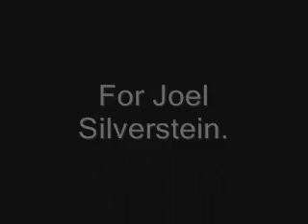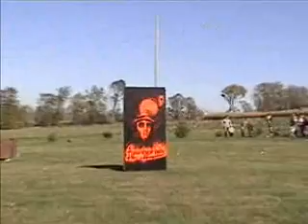Brook's Farm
I guess I'm out of it for lack of sleep -- the video is probably described as Puck's Farm when you watch it, when actually this is at Brook's Farm, Mount Albert.  Really more interesting for the people that were there.  Apologies for the lack of pumpkin tracking.